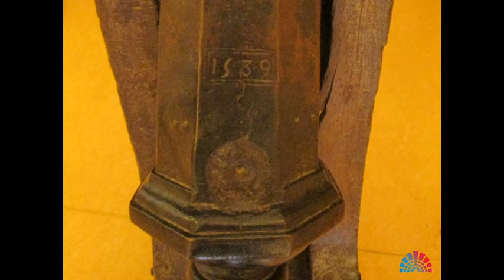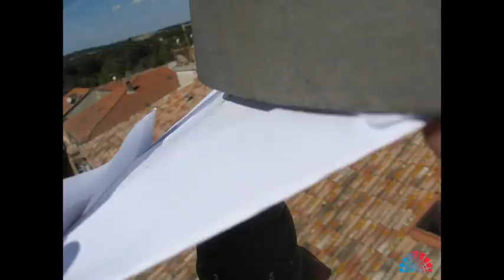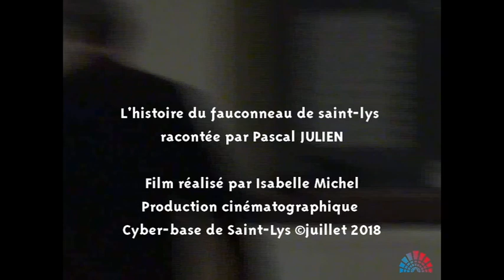Le fauconneau P JULIEN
Conférence à Saint-Lys de Pascal JULIEN de février 2018. Extraits de cette conférence sur l'histoire du canon de 1589, le fauconneau.